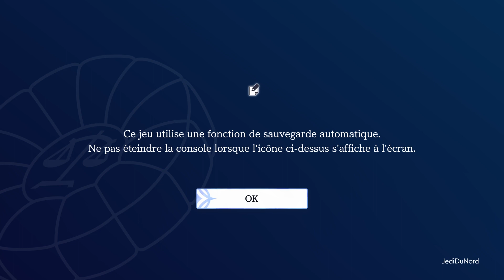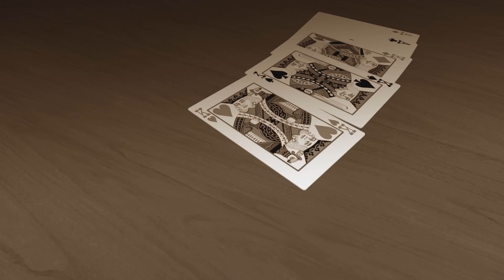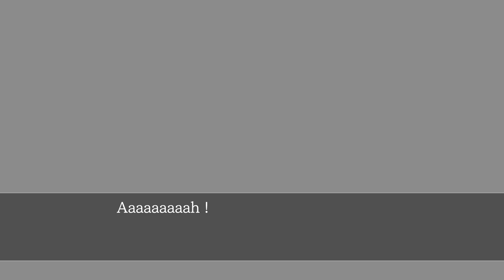ExploraJeux #133 - Apollo Justice: Ace Attorney Trilogy (#1-XSX)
Dans cet épisode de ma série ExploraJeux, j’entreprends ma carrière au Barreau dans le jeu Apollo Justice: Ace Attorney Trilogy sur XSX.